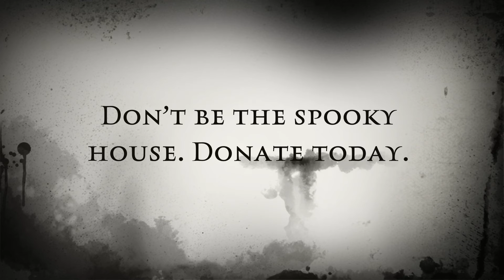The Spooky House of Shady Lane